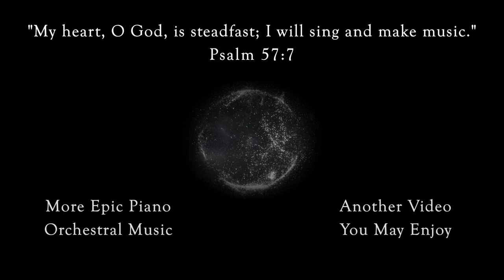Voyage 🎹 Epic Instrumental Music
Original powerful orchestral music.

Composer: Imago Piano (Michael Tjahjadi)
Year: 2023
Title: Voyage

MY SETUP:
Hardware:

Audio Unit Plugins:
- Keyscapes (Spectrasonics)
- East West Instruments (Symphonic Orchestra / Goliath / Voices of the Empire / Hollywood Choirs)
- EXS Sampler (Logic Pro X)
- XLN Audio (Addictive Drums / Addictive Keys)
- Alchemy (Synth)

Media:
- MidJourney (AI Art Generator)
- Storyblocks (Stock Video Footage)

Timestamps:
0:00 The Ocean Calls
1:06 Steady She Goes
1:39 Out at Sea
2:12 Calm Before the Storm
2:45 Into the Squall (EPIC)
3:21 Voyager